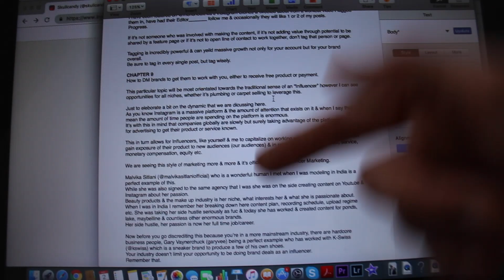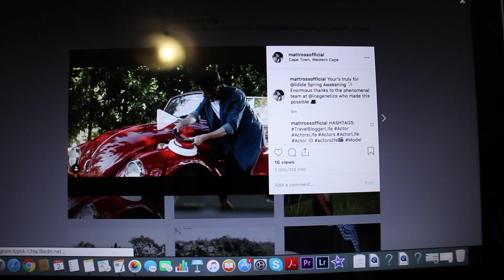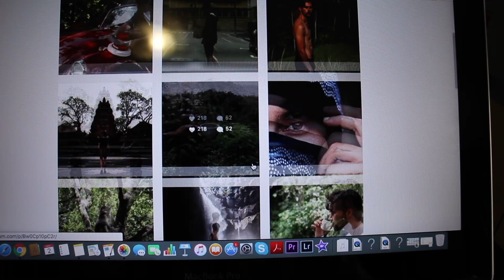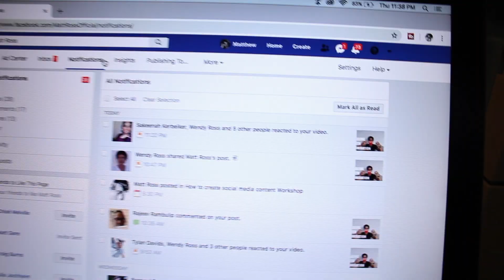IT STILL COUNTS AS PROGRESS!! 🔥 || MattRossDaily 234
Even though today was slow moving with admin intensive tasks like e-mails, financials & workshop planning, it still counts as progress!

Thursday, 2nd May 2019.